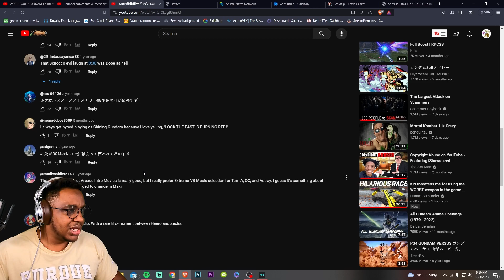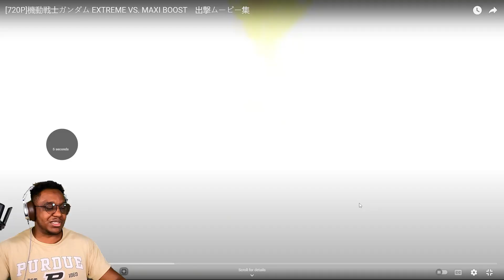MOBILE SUIT GUNDAM CGI REACTION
My friends! Get ready for some Gundam Extreme vs Maxi Boost! I do not understand anything that is happening, but these fights are pretty awesome! I need to know what these CGI fights are.